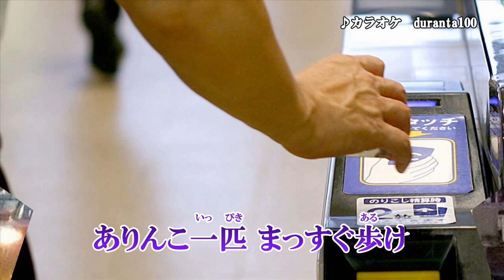『ありんこ一匹』三山ひろし カラオケ 2020年7月8日発売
作詞：原文彦　作曲：中村典正　編曲：伊戸のりお

「北のおんな町」にオリジナル曲、2曲を加えた感謝盤です。

収録曲
1.北のおんな町
2.SATOUMI～幸せは、あさこいよさこい
3.ありんこ一匹
4.北のおんな町　オリジナル･カラオケ
5.SATOUMI～幸せは、あさこいよさこい　オリジナル･カラオケ
6ありんこ一匹　オリジナル･カラオケ